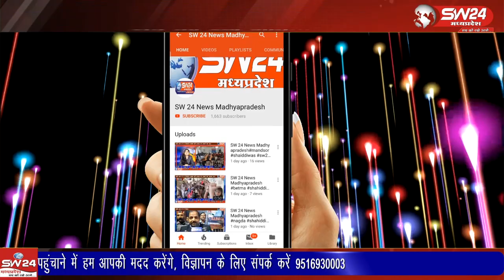हिमाचल प्रदेश के कांग्रेस सेवादल प्रदेश अध्यक्ष और भगवानपुरा विधानसभा चुनाव प्रभारी अनुराग शर्मा ने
हिमाचल प्रदेश के कांग्रेस सेवादल प्रदेश अध्यक्ष और भगवानपुरा विधानसभा चुनाव प्रभारी अनुराग शर्मा ने सेगांव पहुंचकर कांग्रेस कार्यकर्ताओं की आवश्यक बैठक लेकर बुथो को मजबूत करने की बात कही